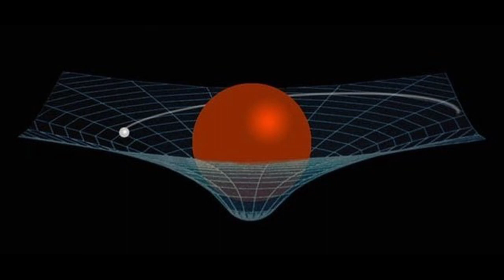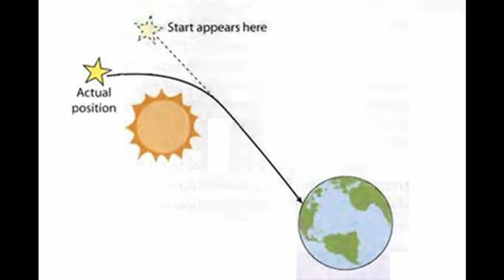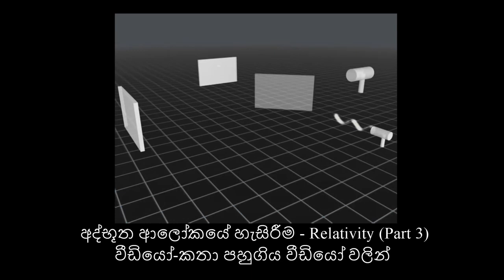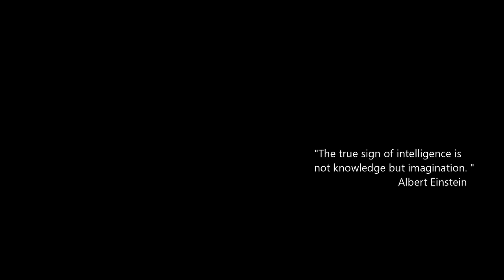අයින්ස්ටයින්ගෙ ගුරුත්වය කොහොමද සොයාගත්තෙ? (Einstein's Gravity)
අයින්ස්ටයින්ගෙ ගුරුත්වය් කොහොමද සොයාගත්තෙ?
හරිම අපූරුයි මේ කරුණු ගැන හදාරද්දී.

මේ පිලිබඳ කෙරුණු පහුගිය වීඩියෝ පහල ලින්ක් වලින්.

In 1907 Albert Einstein realized that his Theory of Special Relativity is missing something that is not in accordance with the reality that we live. So he started thinking of how the nature work, mainly in time and space. After few years he discovered new theory called Theory of General Relativity.